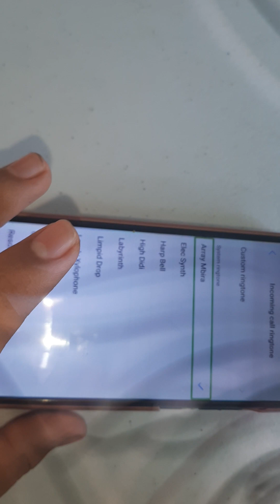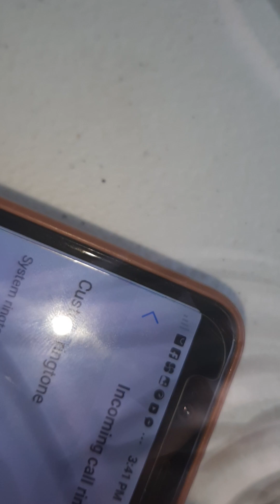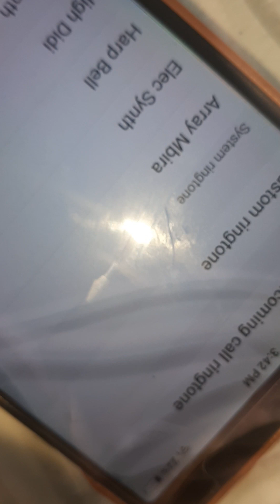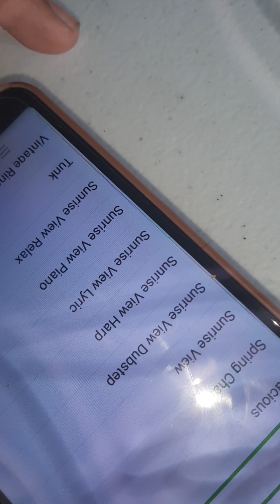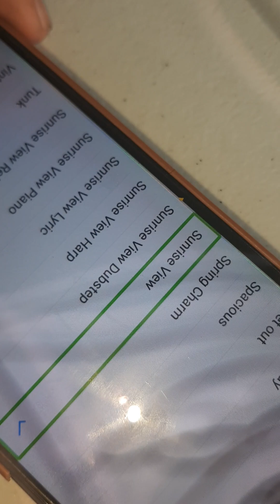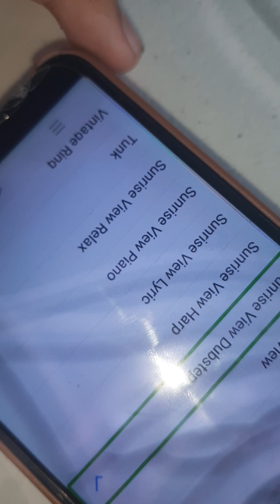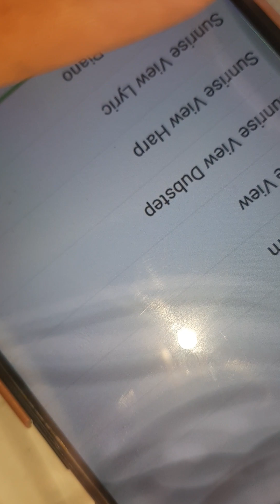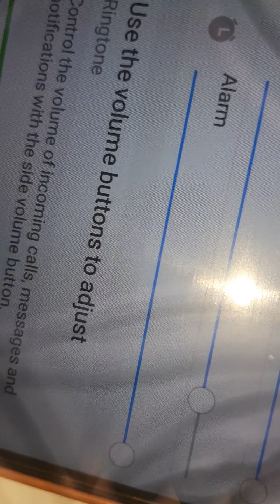funtouch OS4 ringtones